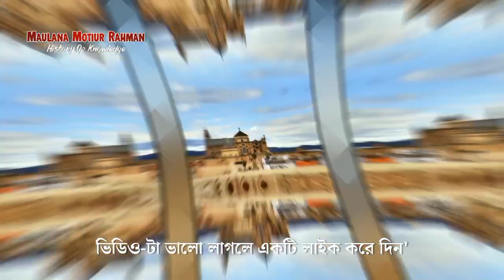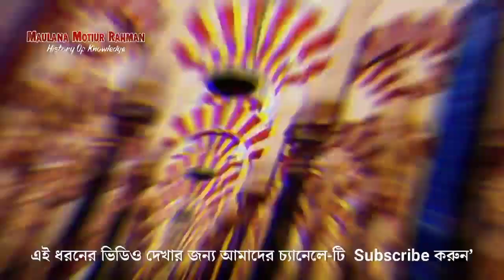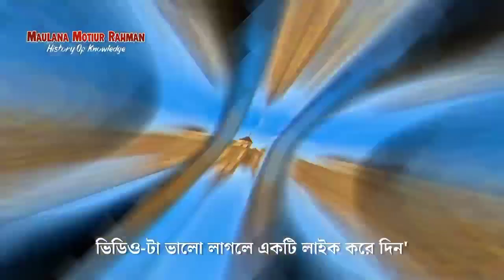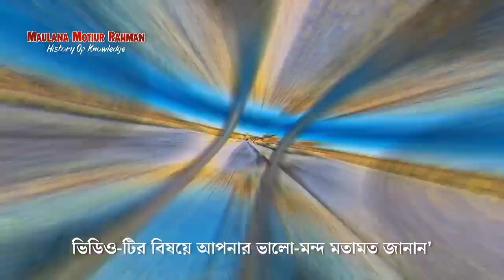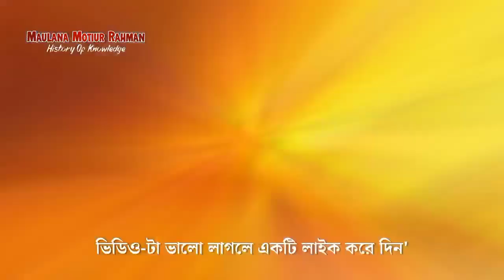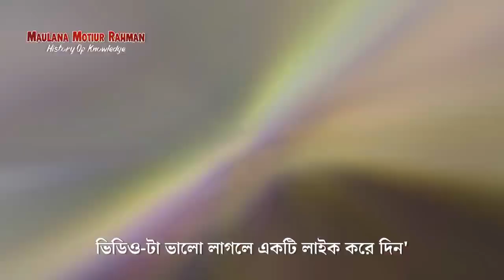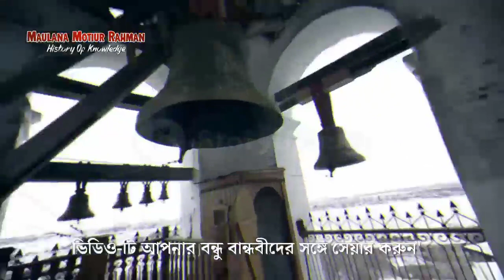real history Mosque Córdoba Masjid | মুসলমানদের ঐতিহাসিক কর্ডোবা মসজিদ কিভাবে গির্জায় রুপান্তর হ‌ল